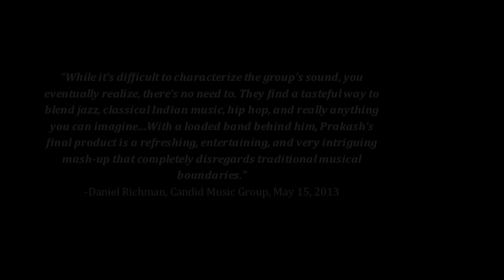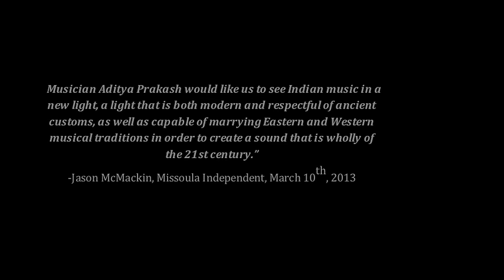Full Ensemble Concert Sampler | Aditya Prakash Ensemble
Aditya Prakash Ensemble seamlessly weaves together Indian Ragas and folk melodies with jazz harmonic textures, and interlocks the complexity of Indian rhythmic patterns with hip hop infused beats. The dynamic brass, jazz, and funk sections highlight the powerful Indian classical vocals and violin. Creativity shines forth in their dynamic improvisation, unconventional arrangements and memorable compositions. With a repertoire of original songs that range from meditative chants to energetic dance songs to playful melodies, Aditya Prakash Ensemble is truly a one-of-a-kind musical experience.